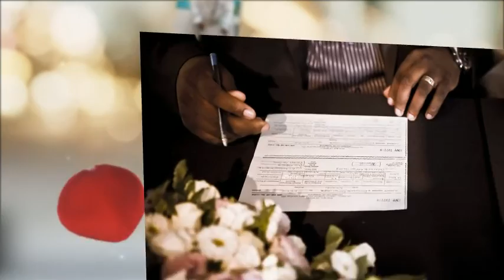Penny & James wed